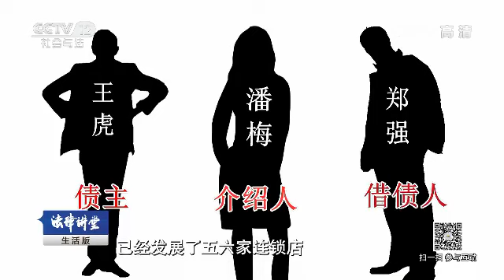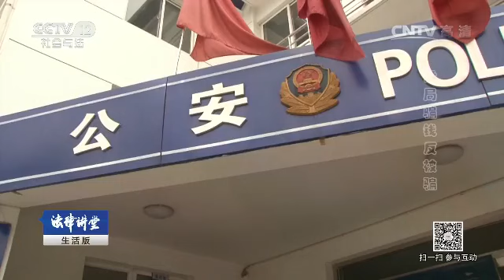设局骗钱反被骗【法律讲堂 20170619】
本期节目主要内容： 郑强向王虎借了五十万，还债时他发现钱被公司财务潘梅挪用。潘梅无力还钱却给郑强出了个救急的主意，说两人一起做局出老千，肯定能赢得很多钱。郑强同意潘梅的意见，结果反而被潘梅一家骗了钱。